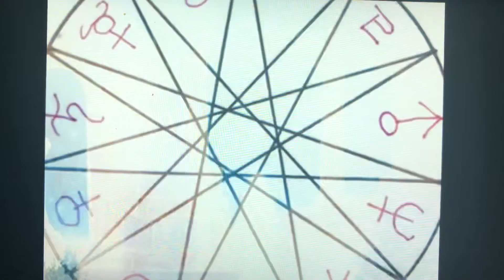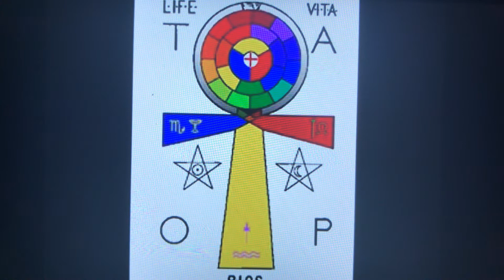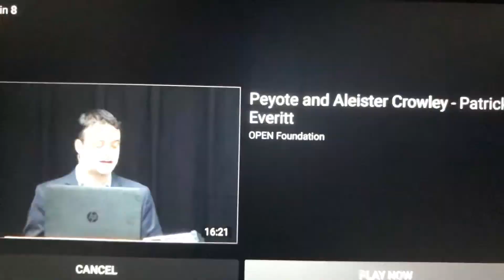Crowley and his Demon Lam and the “Buddha Connection”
Crowley studied Buddhism a lot as well as Hinduism when it came to his Thelema religion of “do what thou wilt shall be the whole of the law”